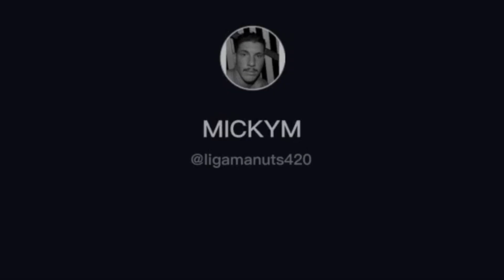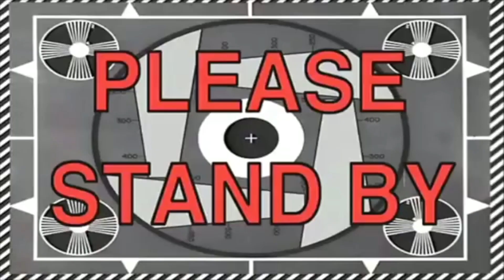I Take A Viral TIKTOK FAMOUS SUPERSTAR Fishing [Honestly the funniest, best, worst day fishing ever]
You heard me, I got to take a Viral Tiktok famous personality fishing for a day... Before you ask, the good viral, not the infectious kind... Well... Pretty sure they aren't infectious. Anyway, this was literally the funniest, dumbest, best, worst fishing day ever.